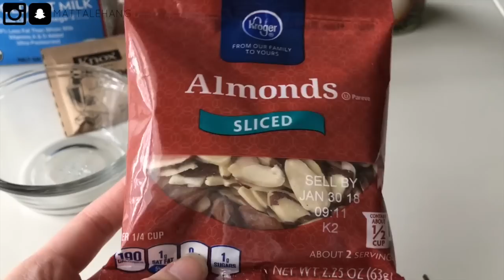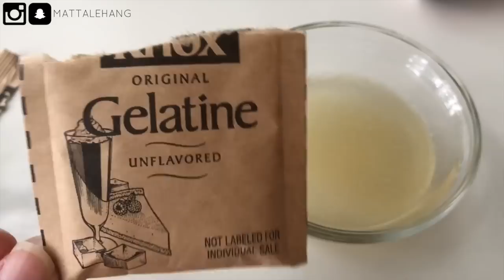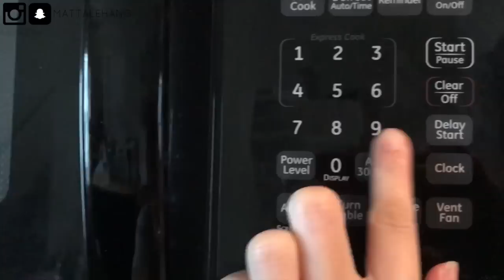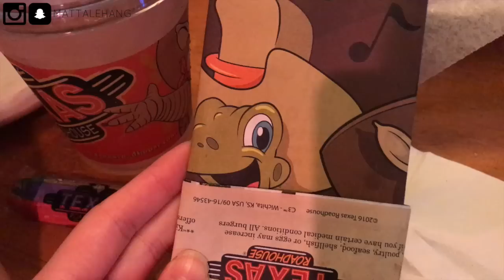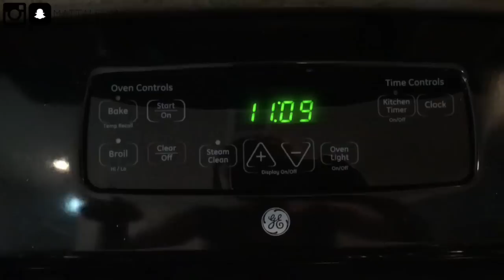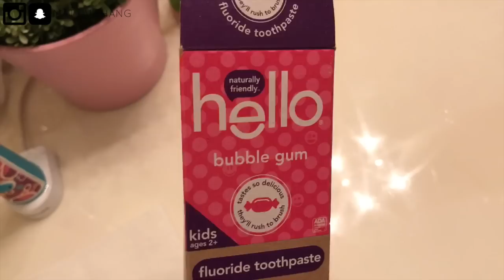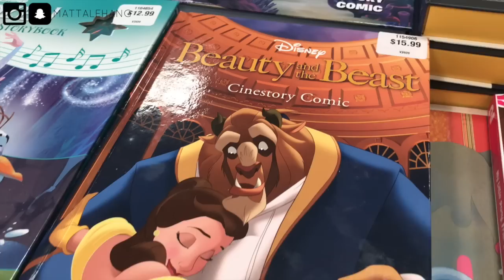CUỐI TUẦN LÀM CHÈ KHÚC BẠCH ♥ BÁNH KEM BLACK FOREST ♥ Nói chuyện bếp núc | mattalehang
—FAQ:
*What camera do you use?
Canon 70D ; Sony a5100 ; iPhone7+